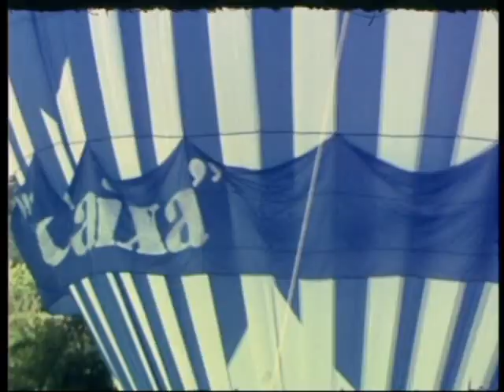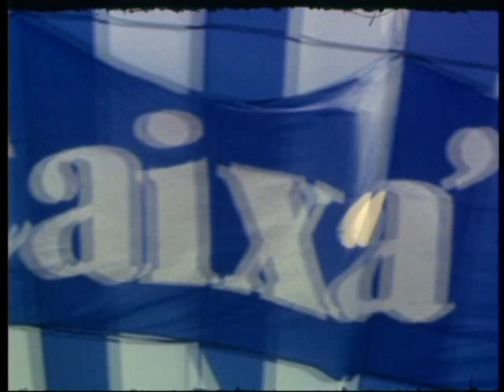Berga. El globus de La Caixa. 1979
Filmació de l'enlairament del globus de La Caixa al camp de futbol de Berga, l'any 1979. Càmera Super 8, so afegit.